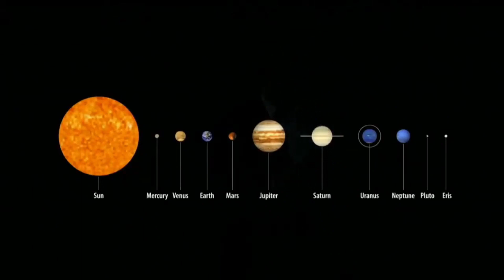Can we live on Mars? | The terrifying reality of actually living on Mars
The first spaceships that could carry humans to the red planet are being developed now, but we need to discuss accommodations once we're there.